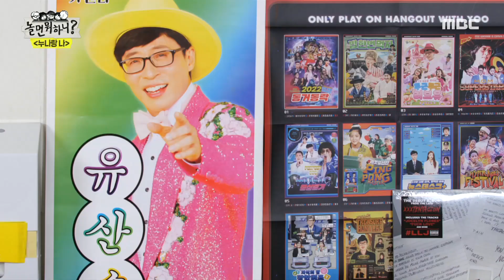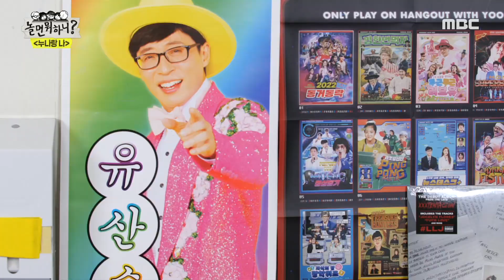[놀면 뭐하니?] 젓가락이 없네? 미주의 갑작스러운 누나 놀이😂, MBC 220326 방송